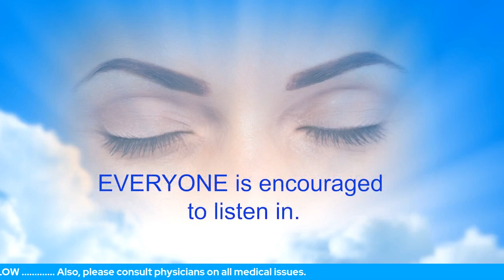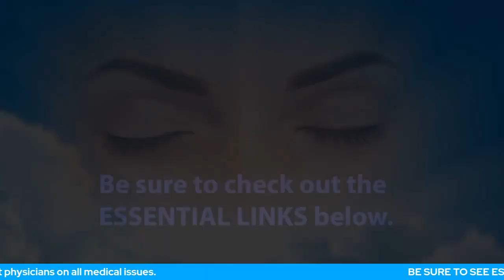Solving Your Anxiety Issues